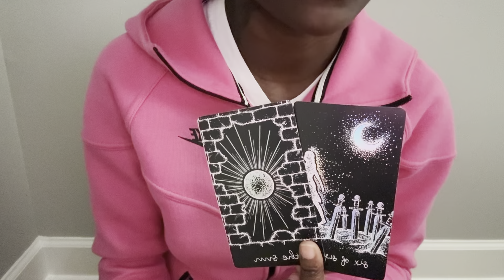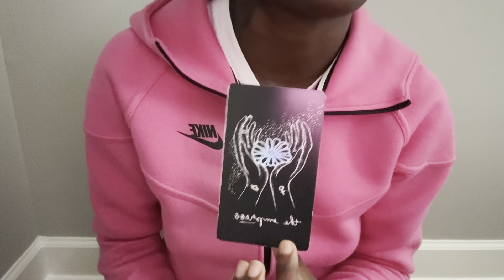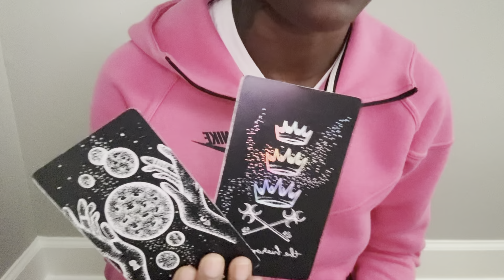Aquarius♒️They lied about being single & their lies end up catchin up w/ them now they lost u foreva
TransFormMe Tarot
TheStarCardTarot